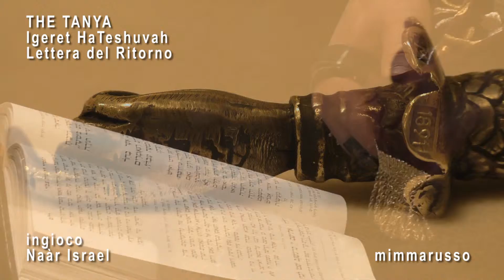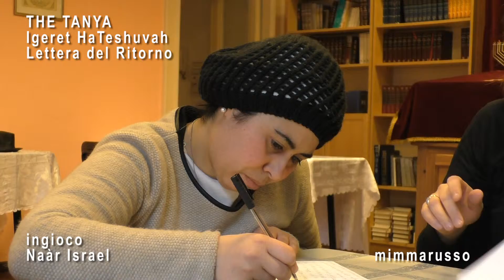14The Tanya GIOIA e TRISTEZZA, Rav Michael Elmaleh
14The Tanya GIOIA e TRISTEZZA, Rav Michael Elmaleh.
TANYA ovvero CAPIRE IL DIVINO E VIVERE LA PROPRIA VITA SECONDO LA VOLONTÀ DI HASHEM (DIO).
TANYA È UN LIBRO DI FILOSOFIA EBRAICA BASATA SULLA KABBALAH.
FU SCRITTO DAL REBBE FONDATORE DEL CHASSIDISMO LUBAVITCH, IL RABBINO DELLA BIELORUSSIA SHNEUR ZALMAN (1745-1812).
IL FONDATORE DEL MOVIMENTO CHABAD NEL LIBRO INSEGNA CHE OGNI EBREO HA LE POTENZIALITÀ PER CRESCERE OGNI GIORNO NELLA FEDE DELLA TORAH E DUNQUE PUÒ TENDERE A DIVENTARE UNO TZADIK, UN GIUSTO COME LO VUOLE DIO
(The Tanya, cap.XI, vol. 3)